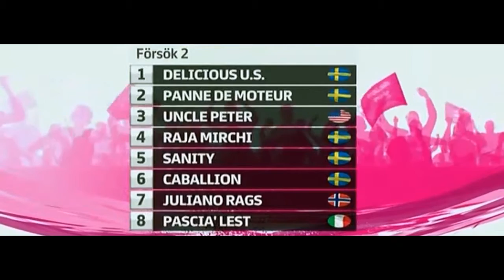Elitloppet, Försök 2_Panne de Moteur 1:08,9_Örjan Kihlström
Elitloppet, Försök 2 - Lindahls
Elitloppet, Försök 2 - Lindahls 4-åriga och äldre. Körsvenskrav kat. 1 Startsumma och poäng per den 17 maj 2014 kl. 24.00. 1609 m. Autostart. 8 startande. Pris: 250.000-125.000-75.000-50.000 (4 priser) Hederspris till segrande hästs ägare, tränare/körsven och hästskötare. Hederstäcke till segrande häst.
Dotierung: 500.000,00 SK (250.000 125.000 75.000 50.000)
A - Distanz: 1.609 m
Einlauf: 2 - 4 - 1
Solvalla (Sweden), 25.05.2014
Starterfeld:
1609 m
1
Delicious U.S. ,5j. S
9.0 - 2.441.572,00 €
Daniel Redén  Daniel Redén
2
Panne de Moteur ,6j. H
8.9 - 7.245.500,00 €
Stefan Hultman  Örjan Kihlström
3
Uncle Peter* ,5j. H
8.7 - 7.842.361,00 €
Jimmy W Takter  David Miller
4
Raja Mirchi ,7j. H
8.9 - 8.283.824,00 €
Lutfi Kolgjini  Lutfi Kolgjini
5
Sanity ,8j. W
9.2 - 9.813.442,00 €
Malin Löfgren  Erik Adielsson
6
Caballion ,8j. H
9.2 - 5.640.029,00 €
Franck Leblanc  Björn Goop
7
Juliano Rags* ,6j. H
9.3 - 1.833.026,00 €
Noralf Braekken  Noralf Braekken
8
Pascia' Lest* ,5j. H
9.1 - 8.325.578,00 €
Thierry Duvaldestin  Enrico Bellei